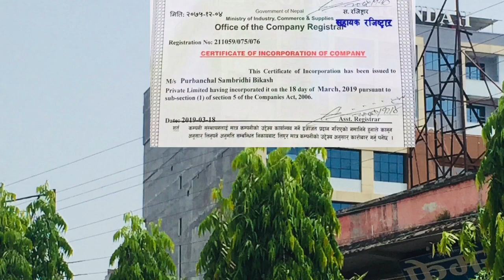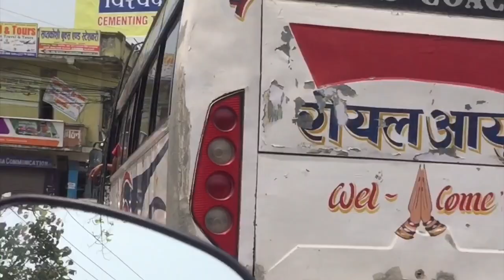land for sale | commercial | hamrobazar | ghar jagga nepal | real estate nepal | by bhubanthapa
in this video i have shown the complete location from itahari chowk to property on sale ,price and details information included ,if you are interested to purchase this land ,you can write in comments for contact number to view the property Physically
some Ghaderi you can view
Sasto Ramro ghaderi Dhur ko 1.20 lakh matra Bikrima | Cheap Land on Sale in Nepal by bhubanthapa
property on sale videos
Ramro sasto Ghaderi Bikrima ,Residential land on sale by bhubanthapa
29 Lakh Ma Highway najik Ghar | Low cost House Near Highway | sasto Ghar in Nepal by bhubanthapa
how to open camera in macbook air ,apple laptop ko camera kasari open garnay in nepali